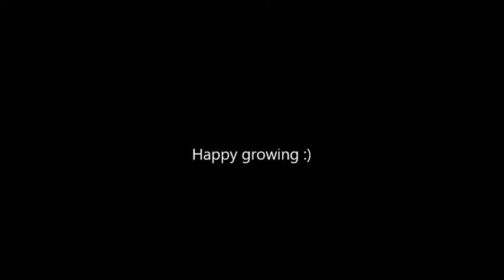Repotting a keiki Phaleanopsis amboinensis var. common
Phaleanopsis amboinensis var. common, the only species I own. Enjoy.